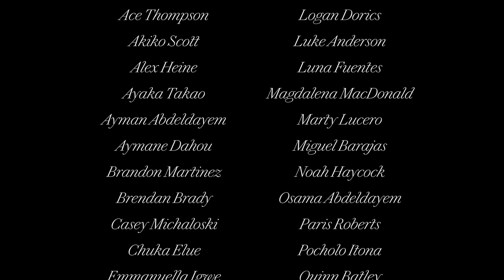"TURNSTILE LOVE CONNECTION" by TURNSTILE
HOLIDAY - 0:00
NO SURPRISE - 3:13
MYSTERY - 3:58
T.L.C. (TURNSTILE LOVE CONNECTION) - 6:40

BAND
Vocals: Brendan Yates
Bass: Franz Lyons
Guitar: Brady Ebert
Drums: Daniel Fang
Guitar: Pat McCrory

CREW
Director: Brendan Yates
Director of Photography: Ian Hurdle
Producer: Evan McGillivray
Production Company: Vizionary
Production Manager: Jose Rojas
Production Coordinator: Rachel Rinehardt
Production Designer: Alex Heine
1st Assistant Camera: Marty Lucero
Editor: Anthony Miralles
VFX Artist: Logan K Triplett
Colorist: Natasha Wong
Color Producer: Sheina Dao
Title Design: Bone Design
Key Grip: Ramses A Santos
Best Grip: Juan Burgos
Technocrane Operator: Gilo Rosario
Technocrane Assistant: Jose Torres
Location Scout: Frank Darren
2nd Assistant Camera: Peter Harrison
Production Assistant: Alberto de la Vega
Production Assistant: Brandon Martinez
Production Assistant: Harry Corrigan
Production Assistant: Will Henry

SPECIAL THANKS
Chris Brown, James Vitalo, Colin Feeney, Karen Uphoff, Louis De Moura, Marni Zimmerman, Chris Bieler, Angela Maltese, Panavision NY, RCO Color, Metropolis Post, City of Baltimore, City of Arecibo

CAST
HOLIDAY:
Daniel Fang
Brendan Yates
Pat McCrory
Franz Lyons
Brady Ebert

NO SURPRISE:
Franz Lyons
Delia Parrish

MYSTERY:
Delia Parrish
Abbey Parrish
Ace Thompson
Akiko Scott
Alex Heine
Ayaka Takao
Ayman Abdeldayem
Aymane Dahou
Brandon Martinez
Brendan Brady
Casey Michaloski
Chuka Elue
Emmanuella Igwe
Evan McGillivray
Ilhan Alyanak
James Vitalo
Janos Barrett
Jared Hoogerhyde
Jose Rojas
Kat Yangilmau
Kyle O'Neill
Liv Vasquez
Logan Dorics
Luke Anderson
Luna Fuentes
Magdalena MacDonald
Marty Lucero
Miguel Barajas
Noah Haycock
Osama Abdeldayem
Paris Roberts
Pocholo Itona
Quinn Batley
Rachel Rinehardt
Rejoice Igwe
Salasie Kallon
Sihan Xu
Sophie Moore
Thomas Alexander
Tommy Hancock

T.L.C. (TURNSTILE LOVE CONNECTION)
Rashad Murray
Evan Steck
Mariana Esteves
Nnamdi Ihekwoaba
Audrea Wah
Quinn Batley
Delia Parrish
Franklin Lyons
Bill Yates